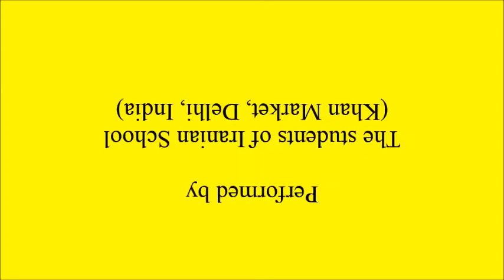सर्वे भवन्तु सुखिनः, सर्वे सन्तु निरामयाः। सर्वे भद्राणि पश्यन्तु, मा कश्चित् दुःख भाग्भवेत्॥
सर्वे भद्राणि पश्यन्तु, मा कश्चित् दुःख भाग्भवेत्॥

May all be happy. May all remain free from disabilities.
May all see auspicious things. May none suffer sorrows.

- Performed by the students of IRANIAN SCHOOL, Khan Market, Delhi, INDIA